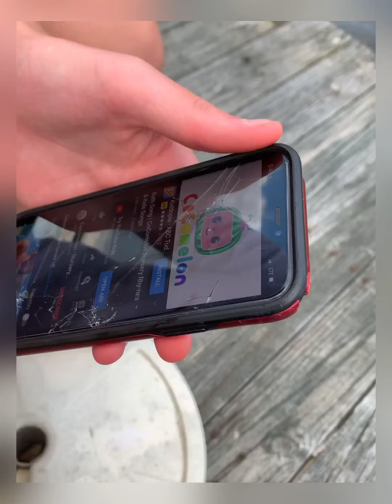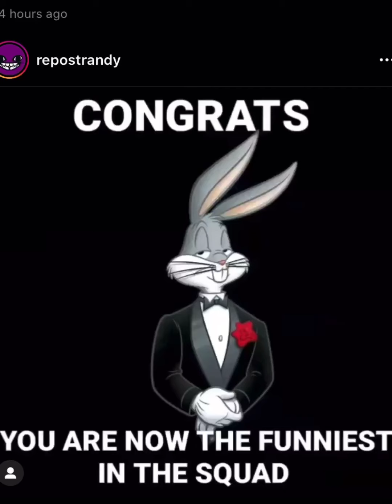HE MADE A HUGE MISTAKE!!!!! (Cheese curl edition)